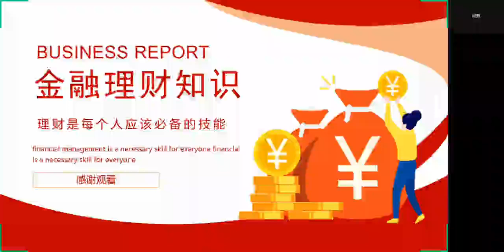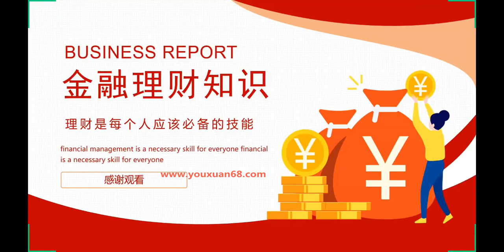跟着陈凯学交易5答疑